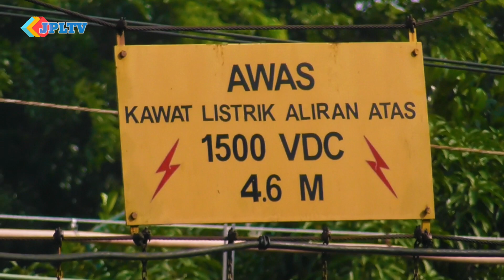Perlintasan Kereta Api KRL Nomor 58A Bintaro Permai dan Palang Pintu Rusak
Palang pintu rusak keduanya tidak bisa menutup di perlintasan kereta api Bumi Bintaro Permai jpl 58A tapi masih ada suara sirine alarm yang bunyi nyaring terdengar bergetar nadanya, jadi diharap kepada para pengguna jalan berhati-hatilah ketika melewati perlintasan kereta api disini harap lihat kanan kiri sebelum melintasi perlintasan Bintaro